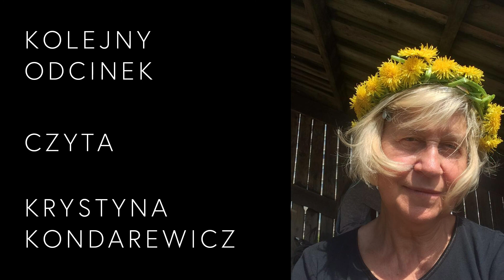#66 czyta Paweł Pawlik/Projekt Bobkowski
Kulturoznawca – absolwent Uniwersytetu Wrocławskiego;
Reżyser – absolwent Podyplomowego Studium Reżyserii Teatru Dzieci i Młodzieży we wrocławskiej filii PWST, studiował także Reżyserię Teatru Lalkowego na Wydziale Lalkarskim wrocławskiej AT;
Pedagog – absolwent Studium Pedagogicznego na poznańskiej ASP.
Jako animator kultury specjalizuje się w animacji społeczno-kulturalnej, której narzędziem jest teatr i sztuka. Przez wiele lat prowadził projekty w rejonach zagrożonych marginalizacją – w osiedlach po byłych PGR, na zaniedbanych podwórkach wrocławskich czy w miejscowościach gdzie nie dociera teatr. Warsztaty teatralne dla młodzieży realizował w wielu ośrodkach w kraju i za granicą (w Niemczech, Francji, Hiszpanii, Portugalii, w Bośni – po wojnie na Bałkanach - i na Ukrainie). Od kilkunastu lat prowadzi autorski teatr lalkowy realizujący program Wędrowny Jarmark Bajek w całym kraju (trzykrotnie będąc beneficjentem edukacji kulturalnej w Ministerstwie Kultury i Dziedzictwa Narodowego). Jako autor sztuk dla dzieci współpracuje z teatrami lalkowymi w całej Polsce (Teatr Animacji w Poznaniu, TLiA Ateneum w Katowicach, BAJ w Warszawie, KUBUŚ w Kielcach, ARLEKIN w Łodzi, Teatr Animacji w Jeleniej Górze).